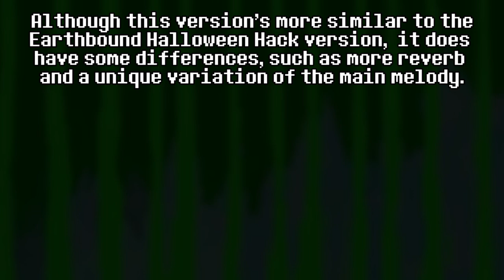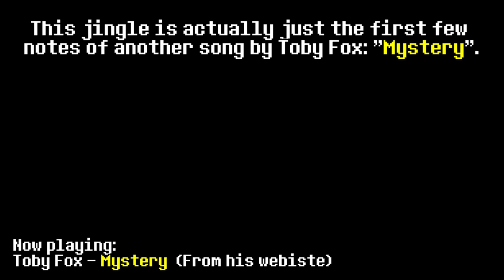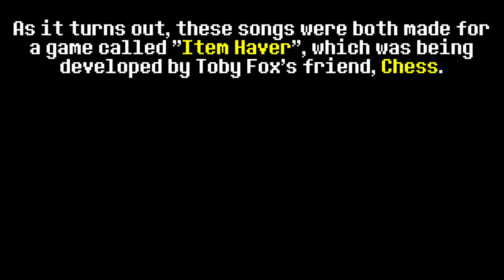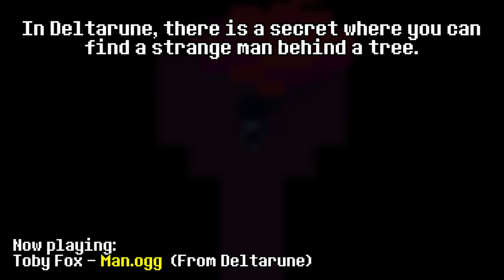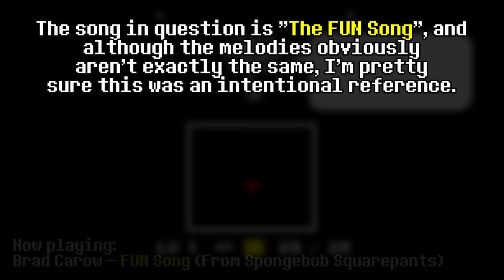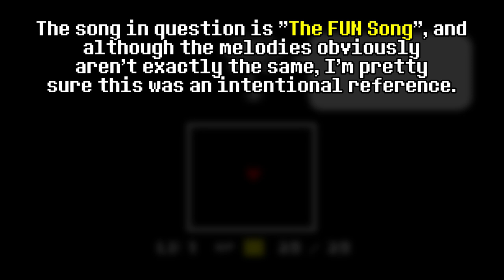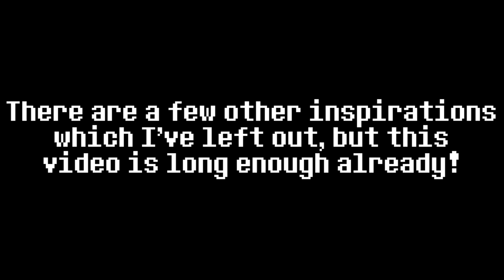The Secret Origins of UNDERTALE and DELTARUNE Songs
ok, so these perhaps aren't exactly "secrets"...but they're definitely interesting tidbits anyway. Some of these are very well-known, but I bet that some of them might surprise you, even if you're quite familiar with Undertale music!

0:00 - Intro
0:04 - MEGALOVANIA
1:13 - Another Medium
2:03 - THE HOLY
2:38 - Ballchime.ogg
3:29 - Metal Crusher
3:57 - Man.ogg
4:26 - The Chase
5:31 - Your Best Friend
6:05 - When I Get Mad, I Dance Like This!
6:49 - Dating Start!
7:19 - Undertale
7:48 - Outro